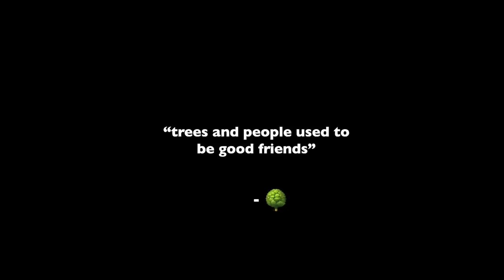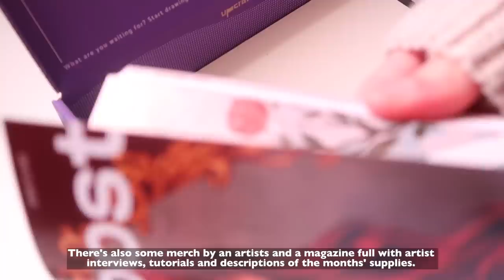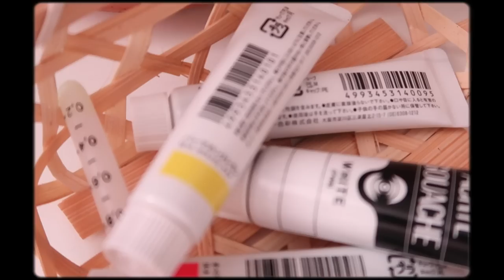☁️ painting studio ghibli scenes + new art supplies w/ upcrate 🌱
Dear Airies ✨

Hope you have been doing well! It’s been a looong time (in fact 2 months) since my last art video and I have to say that I missed making art videos so much 😭 I enjoyed working on this piece a lot and loved filming it as well and truly hope that we can keep up with being more consistent with uploading videos…so please wish us luck and hope that youRe also as excited as us for new videos to come 🥺

As you can guess from the title of this video I’m back with another studio Ghibli series and if you can guess the movie this scene belongs to make sure to let me know in the comments! Also we would appreciate any video ideas too so drop some ideas down below as well.

For this video I had the honour to work with the dear upcrate team again and unboxed their upcrate box 30 and I loved all of the supplies inside and made a great use of almost all! The paper quality was so good and I have to say that I definitely found my favourite brushes as well 🥰 the turner brushes are my fav from now on! Overall I’m really happy with everything and also love the outcome of the painting! It turned out so well and hope you liked it as well.
Thank you so much to Upcrate for sending us this box and we’re definitely looking forward to working together again.
If you’re interested in upcrate the link to their website as well as instagram is down below so you’ll have to scroll down a bit (and you can use our code milkcloud15 for a discount as well) 🤍

Milkcloud

🌱 Time stamps:
00:00 intro
01:04 the upcrate unboxing
02:21 preparing the desk space
02:53 setting borders
03:41 mixing colors
05:07 the sketch
05:39 the painting
15:40 removing the tape
16:30 outro

Upcrate: milkcloud15
Notebook Therapy: MILKCLOUD

// the art box from upcrate was sent to us for free and everything mentioned about is our own opinion